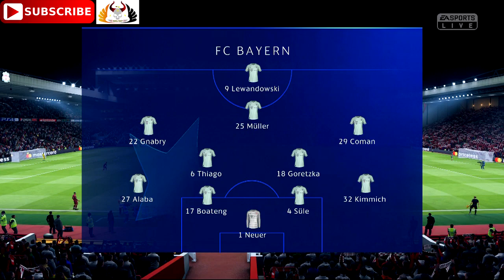Liverpool vs FC Bayern München | UEFA Champions League 2018-19 | Predictions FIFA 19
19 February 2019 Liverpool vs FC Bayern München  | UEFA Champions League 2018/19 | Predictions FIFA 19

Liverpool vs FC BayernMunich | UEFA ChampionsLeague | Full Game FIFA 19

Liverpool vs FC Bayern Munich
UEFA Champions League
Round of 16 , 1st leg
Tuesday 19 February 2019 20:00 Local Time
Anfield, Liverpool

21. Liverpool LiverpoolFC LIV LFC @LFC
15. FC Bayern - FC Bayern München FCBayern @FCBayernEN | @FCBayernES | @FCBayernUS | @FCBayernAR @FCBayern_FB | @FCBjuniorteam @FCBfrauen

Do you have what it takes to take your team to the top of the league? Take control of both on and off the pitch and pre-order FIFA19 on PS4 today.

EA Sports have returned with FIFA 19, offering incredible and unrivalled ways to play across a variety of game modes and new leagues. Enjoy the pinnacle of football with the new and improved features!

UEFA CHAMPIONS LEAGUE/EUROPA LEAGUE/SUPER CUP
The UEFA Champions League, Europa League, and Super Cup are coming to FIFA 19 offering up a brand-new commentary team of Derek Rae and Lee Dixon. You can experience the world’s greatest football leagues in all elements of FIFA 19. Introducing a brand-new mode, Champions League Mode, you can experience the drama and excitement of the official UEFA Champions League tournament all the way from group stages to the final match. To add even more realism into the FIFA 19 gameplay, you will notice official broadcast elements included throughout game play. These include match balls, kit badges and the iconic trophies from the UEFA Champions League, Europa League, and Super Cup.

NEW GAMEPLAY CHANGES
Active Touch System – This new system has changed the way you strike and receive the ball which will show off even more creativity and player personality than before. Use the new first touch tools such as flick-up volleys, disguised touch or even the Neymar Trap to create incredible scoring opportunities and play in style.

Dynamic Tactics – Get the opportunity to set multiple tactical approaches offering even more customization pre-match and more options for in-match customization.

50/50 Battles – Prepare for even more intelligent and spatial awareness, every challenge for the ball matters and can change the possession instantly.

Timed Finishing – You can now double tap shoot to create a time finish ball which gives you more control of how accurate your player connects with the ball.

Real Player Motion Technology – FIFA 19 now includes even more player personality and fluidity than ever before with incredible coverage across the pitch. Animations for tactical shielding, impact balancing, and physical jostles have all been improved for better movement and personality!

EA Romania
Publisher(s) EA Sports
Composer(s) Hans Zimmer
Lorne Balfe
Series FIFA
Engine Frostbite 3 (PS4, XOne, Windows)
Platform(s)
Microsoft Windows
Nintendo Switch
PlayStation 3
PlayStation 4
Xbox 360
Xbox One
Release 28 September 2018
Genre(s) Sports
Mode(s) Single-player, multiplayer

Follow me on:
PLAYSTATION: Pagan_Prince

This video is family friendly, pg, clean, for kids, kids, kids, family, live sport